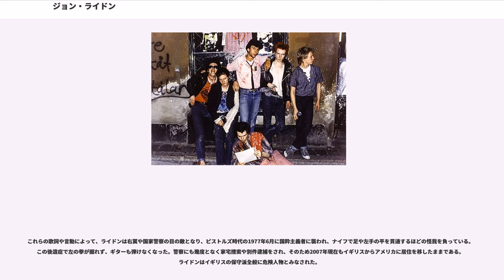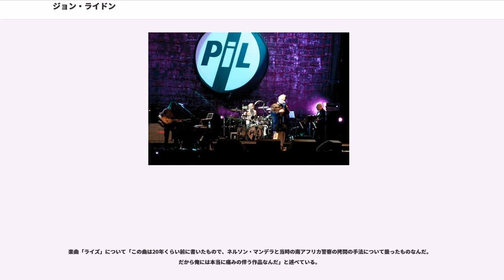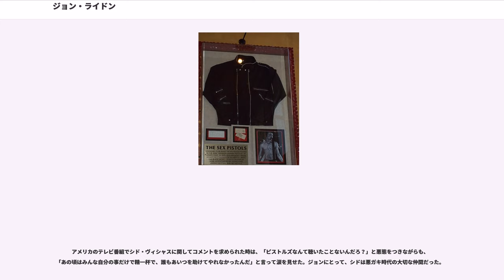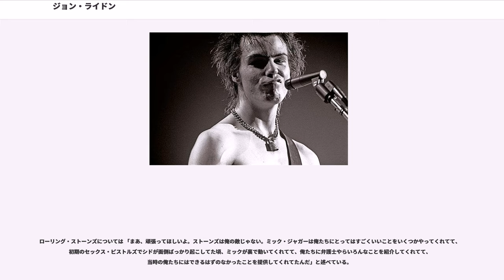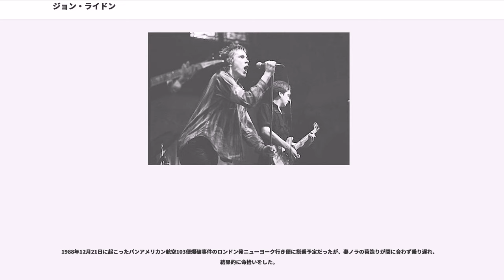ジョン・ライドン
セックス・ピストルズのメンバー

ジョン・ライドン（、1956年1月31日 - ）は、イギリスのミュージシャン。

ジョニー・ロットン（、「腐れのジョニー」の意）のニックネームでパンク・ロックバンド、セックス・ピストルズのリード・ヴォーカルを務め、解散後はパブリック・イメージ・リミテッド（PiL）を結成した。

ジョニー・ロットンという名前は彼がセックス・ピストルズに加入したとき、ギタリストのスティーヴ・ジョーンズが彼の歯の汚い状態を見て「腐ってる！お前の歯、腐ってるぞ！(You're rotten! Look at you, your teeth are rotten!)」と発言したことがきっかけで彼のニックネームとなった。

2002年、BBCが行った「100名の最も偉大な英国人」投票にて第87位に選ばれている。

ジョン・ライドンは1956年1月31日にロンドンのフィンズベリー・パークで生まれた。両親がアイルランド系の貧しい労働者階級の家庭で育ち、三人の弟と共にフィンズベリー・パークで成長した。当時のイギリスにおけるアイルランド移民は、ジャマイカ系などの黒人と同様、激しい差別を受けていた。ライドンは自伝『No Irish, No Blacks, No Dogs』で子供のころ、通学の途中に差別による投石を頻繁にうけたと語っている。

7歳の時に髄膜炎を患い、3か月近く昏睡状態に陥った後遺症から記憶の大部分を喪失する。意識が戻った時には両親の顔は無論、自分の名前すら思い出せない状態だったため、医師の勧めで脳の機能を回復させるための刺激療法を受けることになり、髄膜炎治療の入院に1年、周囲との隔たりを埋めていくのに3年もの時間を費やした。それが原因で小学生のころはいじめられっ子であった。何もかも一からやり直しの状態であったが、母親の熱心な教育のおかげで人並み以上のレベルまで取り戻すことができた。彼はこの病気の過去を「“ロットン”への道を歩み始める第一歩」と語っている。なお、この病の影響で20歳代に10cm以上身長が伸びた。

小学生時代とは打って変わり、中学生からのライドンは退学処分されるほどの不良となり、10代後半はマルコム・マクラーレン（デザイナーのヴィヴィアン・ウエストウッドが共同経営者）のブティック「Sex」に頻繁に出入りするようになる。この店を溜まり場としていたライドンをリーダー格とする不良グループ“ジョンズ”は、メンバー全員の名がjohnであることから名づけられた。

1975年にマクラーレンがアメリカのバンド、ニューヨーク・ドールズとの小ツアーから帰り、スティーヴ・ジョーンズやポール・クックと共に新たなバンドの結成を模索していたとき、ライドンが現れた。ライドンは「I Hate」とサインペンでなぐり書きされたピンク・フロイドのTシャツを着ており、店内でのオーディションでアリス・クーパーの「エイティーン」を歌った。そしてバンドへ加入、バンド名はセックス・ピストルズに決まる。ピストルズは「アナーキー・イン・ザ・UK」や「ゴッド・セイヴ・ザ・クイーン」などの歴史的な曲を発表し、パンクの有名バンドとなった。曲は主に、メンバーのグレン・マトロックが書いていた。

ピストルズの後期、ライドンは、ヘロイン中毒である親友のシド・ヴィシャスの薬物治療の手助けをするが、結局シド・ヴィシャスはヘロインをやめられずまともに演奏できる状態ではなくなった。メンバー間の不仲も頂点に達し、バンドは最悪の状態になり、1978年1月14日、アメリカツアーのサンフランシスコ最終公演を最後にライドンは脱退を表明。ラストライブの最後に「騙された気分はどうだい」と言い放っている。脱退表明時には「ロックは死んだ」と宣言した。後に、シド・ヴィシャスと恋人のナンシーは死亡している。

ライドンは1978年4月に、ベースのジャー・ウォブル、ギターのキース・レヴィン、ドラムのジム・ウオーカーと共にパブリック・イメージ・リミテッド（PIL）を結成し、ファースト・アルバム『パブリック・イメージ』(Public Image - First Issue) を発表する。メンバーと音楽性を変遷させながら活動を継続するが、1992年に活動休止となる。

1993年、初...